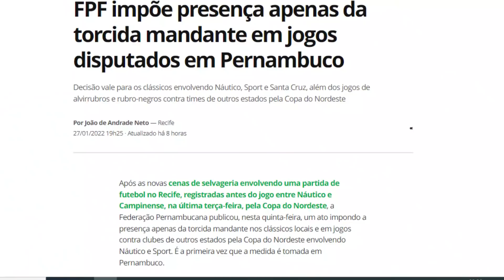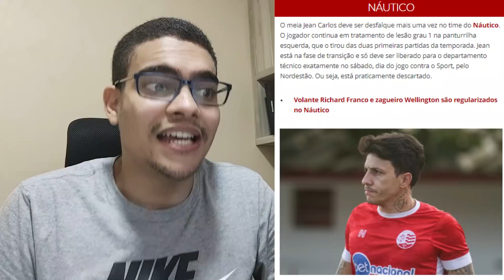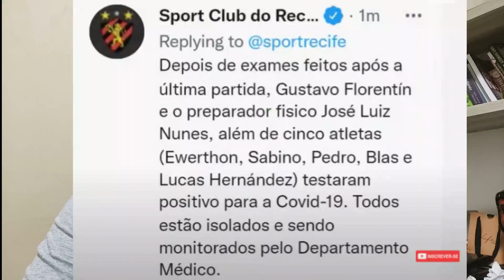🤷‍♂️SÓ TORCIDA MANDANTE É SOLUÇÃO EM SPORT X NÁUTICO ? | SITUAÇÃO DE JEAN CARLOS E CAMUTANGA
Jean Carlos deve seguir fora, e Camutanga volta aos treinos no Náutico
Meia continua na transição, tratando de lesão na panturillha, e zagueiro se recupera totalmente de indisposição estomacal que o tirou do último jogo

FPF impõe presença apenas da torcida mandante em jogos disputados em Pernambuco
Decisão vale para os clássicos envolvendo Náutico, Sport e Santa Cruz, além dos jogos de alvirrubros e rubro-negros contra times de outros estados pela Copa do Nordeste

Governo de Pernambuco prorroga restrições e mantém limite de 3 mil pessoas nos estádios